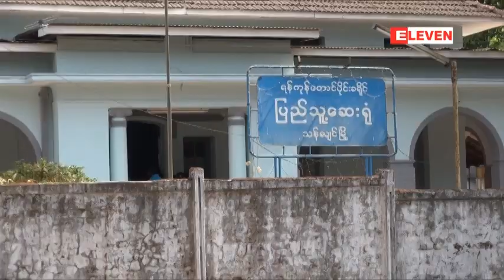အိႏၵိယေရတပ္သေဘၤာမွ က်န္းမာေရး၀န္ထမ္းမ်ား အခမဲ့က်န္းမာေရး ေစာင့္ေရွာက္မႈမ်ားျပဳလုပ္ေပး၊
ျမန္မာႏိုင္ငံသို႔ ခ်စ္ၾကည္ေရးခရီးစဥ္အျဖစ္ အိႏၵိယေရတပ္သေဘၤာ (၃)စီး လာေရာက္လ်က္ရွိ